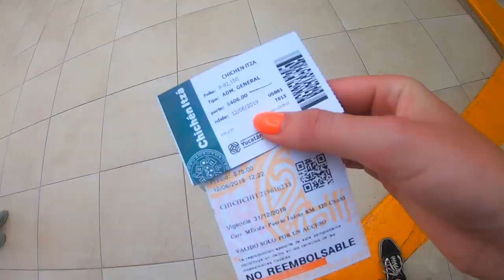Travel Diary // Mexico 2019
Yes,​ I am sorry to confuse anyone- Mexico is in North America. However, this video is part of a series where I backpacked from Mexico across Central America... confusing... I do apologise
All filmed on the GoPro Hero 7 Black (aff.)

MORE:
Only really use Instagram, but here are some others to stalk if you wanna x

FAQs:
❤️ Where do you live? London Babyyyy!
❤️ What do you study? I studied marketing at Edinburgh University. Your gall's a graduate now!